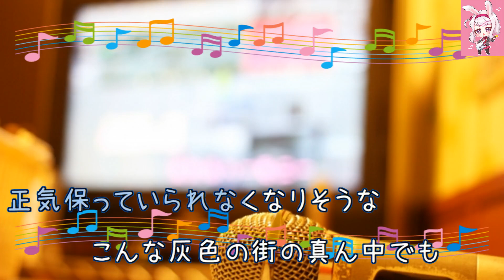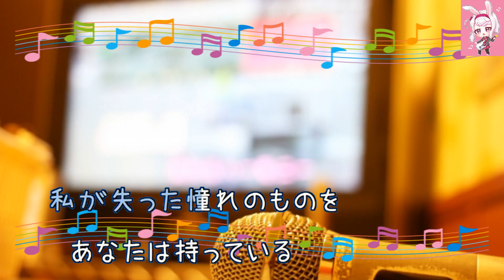About You / 浜崎あゆみ [歌える音源] (歌詞あり CMソング 2004年 ガイドメロディーあり（Eギター） オフボーカル karaoke)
キー：C# minor。

アルバム『MY STORY』収録。森永製菓「ベイク」CMソング

2004年12月15日発売。

作詞：浜崎　あゆみ　作曲：菊池　一仁

女性キー
未定

男性キー
未定